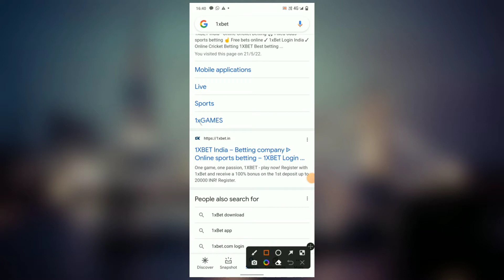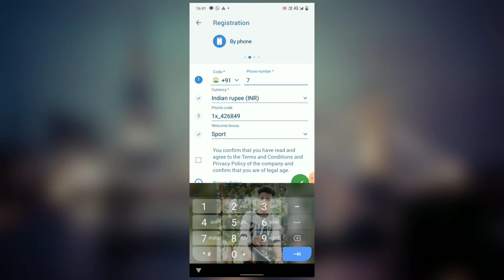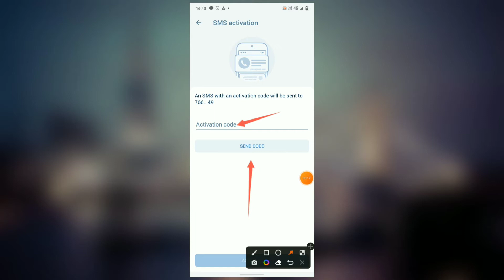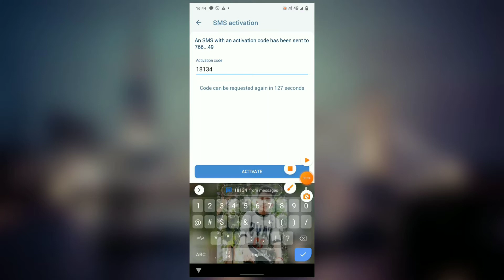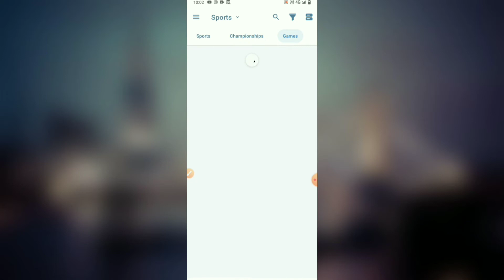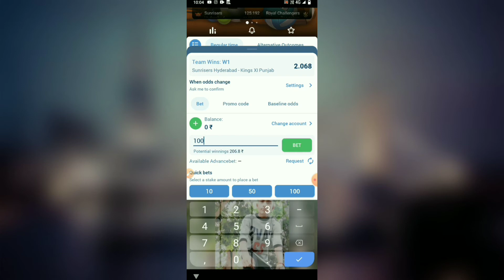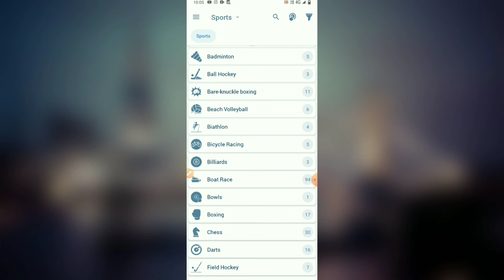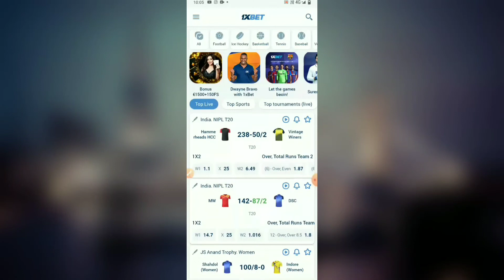1XBET | 1xbet app kaise use Karen how to play 1xbet IPL batting No. 1 app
1XBET | 1xbet app kaise use Karen how to play 1xbet IPL batting No. 1 app

channelname. mr._vivek

1xbet app kaise use Karen
1xbet me team kaise select Karen
1xbet me profile add kaise karen
how to profile add 1xbet
how to play 1xbet
1xbet me team kaise banaea
1xbet me amount kaise add Karen
1xbet me paise kaise jite
1xbet me lakhon rupaye kaise kamae
1xbet me apna bank account mein paise kaise bheje 1xbet best app online platform
1xbet ko Apne bank account Se kaise jode
1xbet me unlimited game khel kar paise jeeto
1xbet me daily ₹5000 se ₹10000 Tak jito
1xbet me IPL se paise kaise kamaea
how to play 1xbet app and 100000 rupaye Tak jito 1xbet se  se paise kaise kamaea
1xbet se Ghar baithe kamao paise
1xbet me tric lagakar paise kaise jite
1xbet me best team select karna sikhen

1xbet full tutorial video
how to play on 1xbet
how to make bet on 1xbet
with is 1xbet
1xbet kese khelen
how to win dream11 by using 1xbet

mr._vivek
From- SikarRajasthan(India)mrvivek